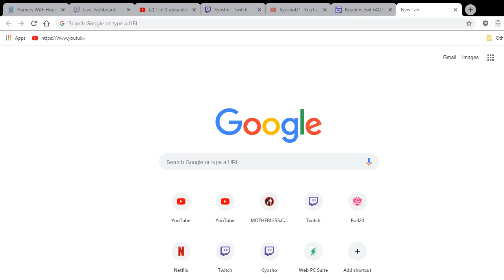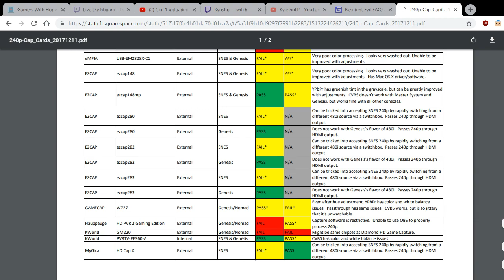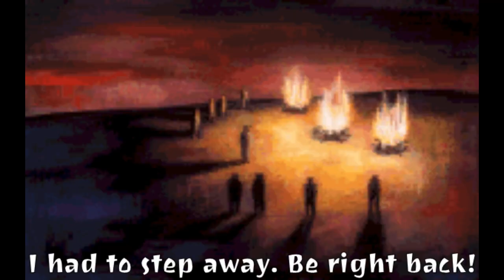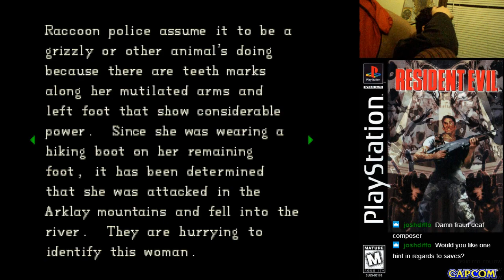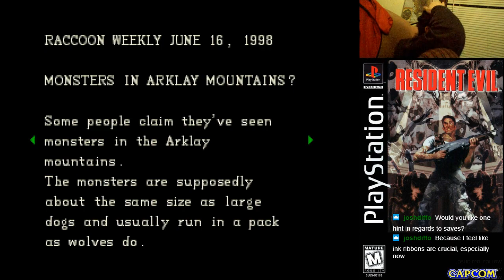Resident Evil 1 (1996 - PS1) - First time playing [03]